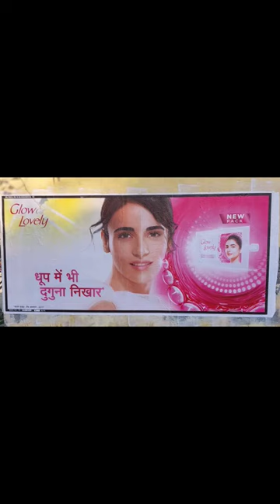Process of Applying Digital Wall Painting